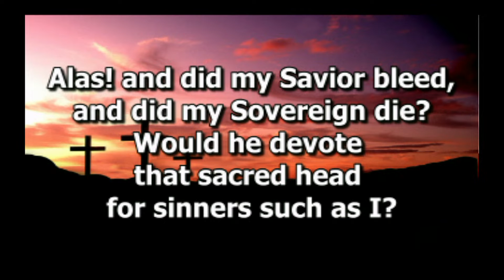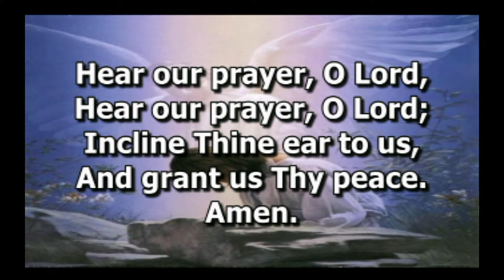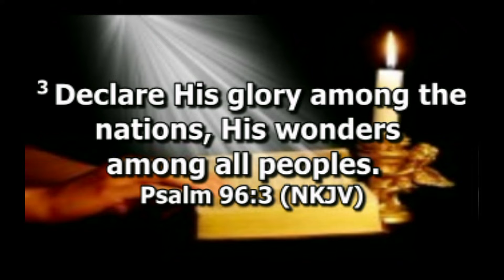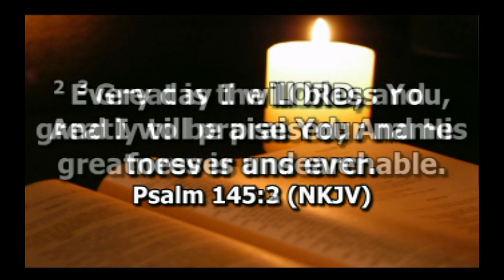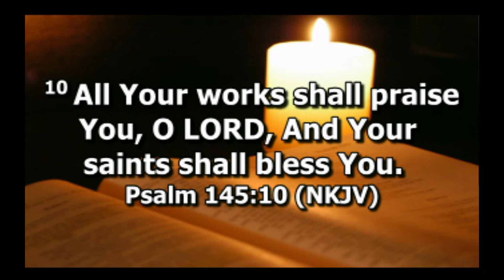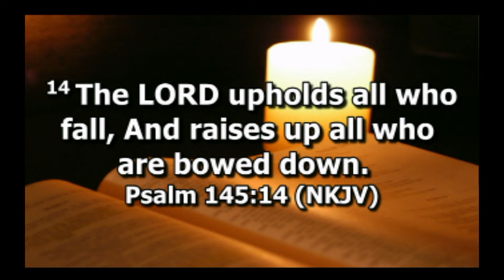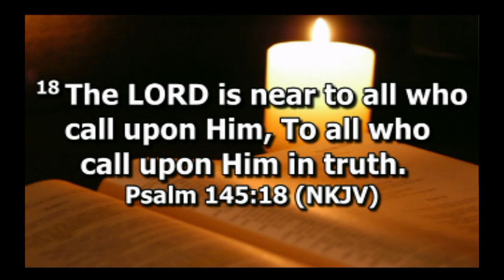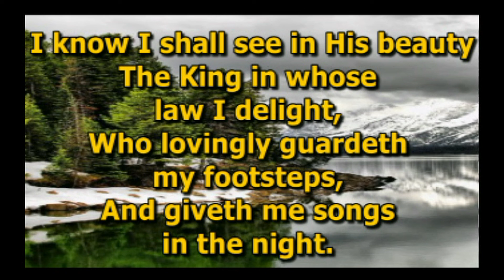Whorthy of Praise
Pastor Myles Riener at Phoenix Central Seventh-day Adventist Church